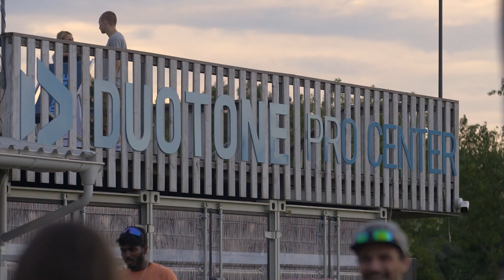Grand Opening of DPC Neusiedler See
The Grand Opening of the Duotone Pro Center Neusiedler See in Austria was a complete success.
Over the long weekend we offered our popular Demo Days where all customers could test the latest equipment from Duotone Kiteboarding and Duotone Foilwing.

On Saturday evening the opening ceremony started at 5pm with free beer, delicious Singhalese curry and good music.
If you want to learn, improve your kiteboarding or foiling skills or just rent equipment, come and visit us at the center.

🎥  Video footage & edit: Florian Peichler/dieMedienSchmiede.at